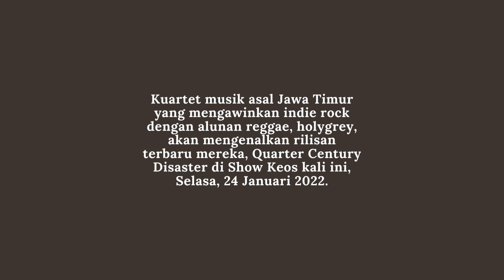ShowKEOS : HOLIGREY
Kuartet musik asal Jawa Timur yang mengawinkan indie rock dengan alunan reggae, holygrey, akan mengenalkan rilisan terbaru mereka, Quarter Century Disaster di Show Keos kali ini, Selasa, 24 Januari 2022.

Quarter Century Disaster adalah sebuah trilogi berisikan 3 lagu yang akan dirilis dalam tiga babak. Pertama, “1000/1” bercerita tentang fase awal seseorang menghadapi ketakutan akan masa depan. Fase kedua yakni “Tidak Apa-Apa Untuk Tidak Melakukan Apa-Apa” yang akan dirilis pada (27/1/23); merupakan fase penolakan terhadap produktivitas yang berlebihan. Masuk babak ketiga, “Hujan” (akan dirilis dalam waktu dekat), merupakan fase final yang membahas tentang penerimaan dan berdamai dengan ragam keresahan.